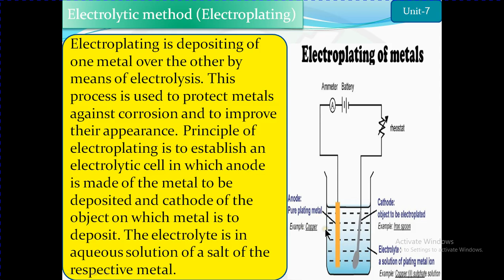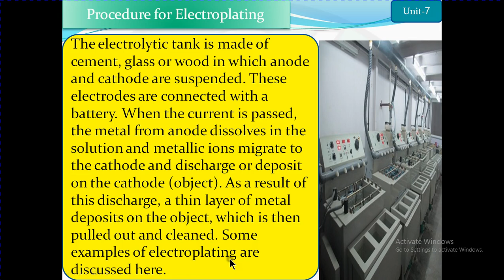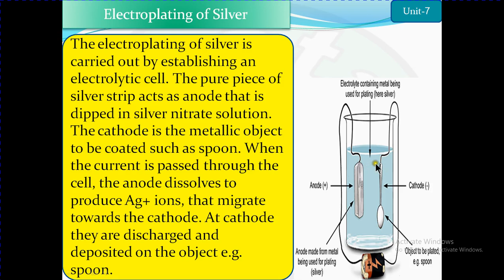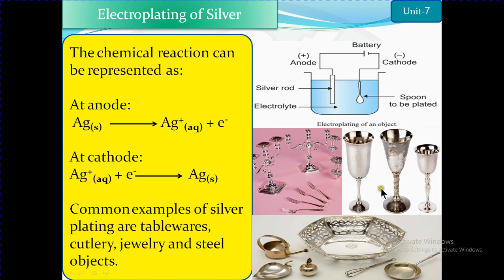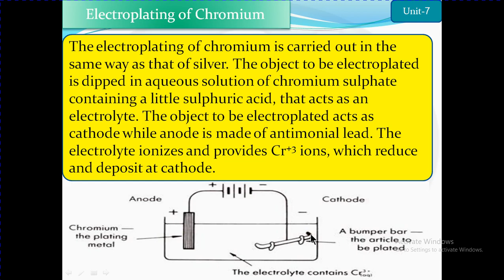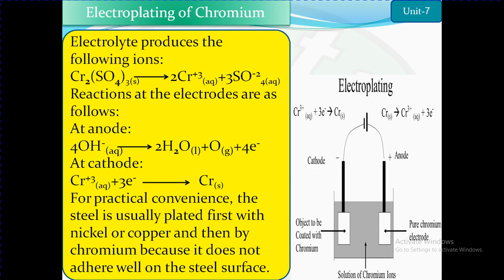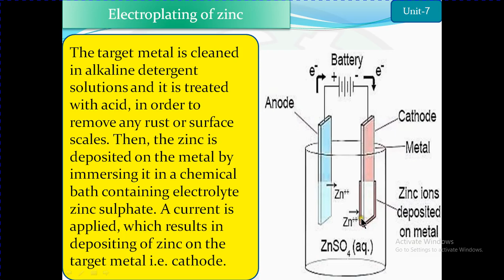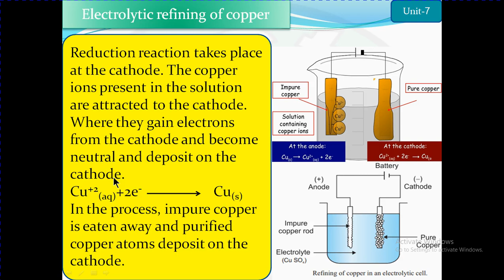Electrolytic method Procedure for Electroplating,Silver,Chromium,Zinc,Tin refining of copper Chy9Ch7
Chemistry Class-9 Chapter-7 Unit-7 Electrochemistry Punjab/Federal Board Urdu/English/Hindi medium